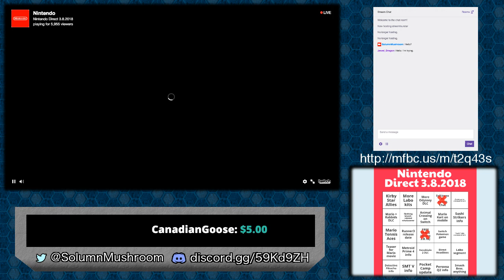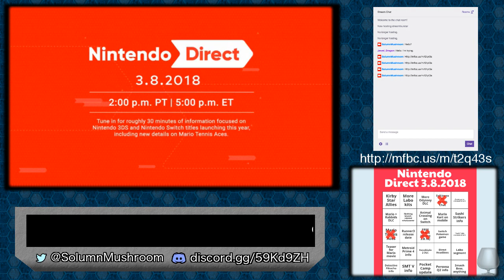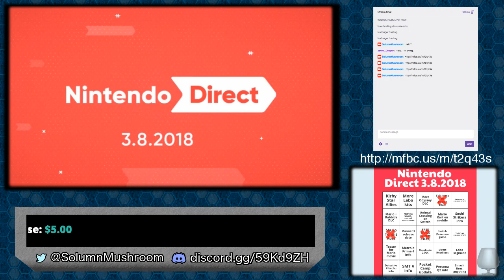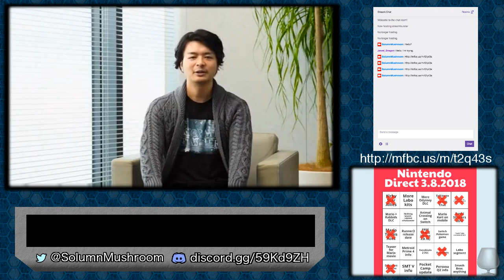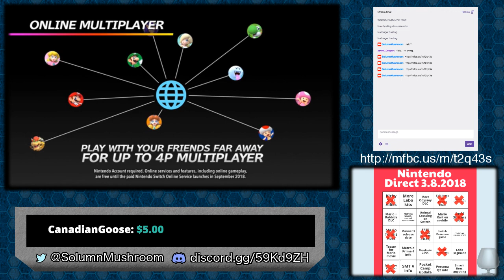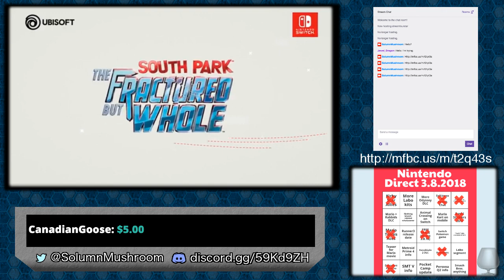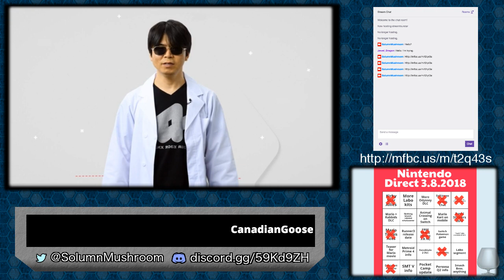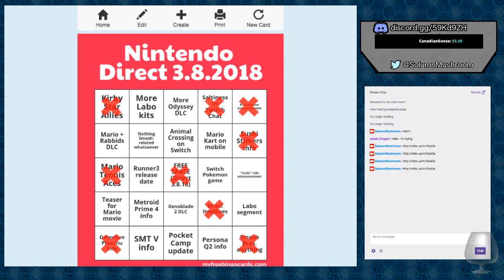Nintendo Direct 3.8.18 Reactions + BINGO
My reactions to the Nintendo Direct on 3/8/2018.  Uploaded from my Twitch.

for the past little while, so be sure to follow me over there.